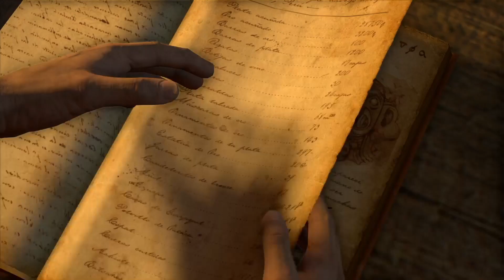Uncharted Drake's Fortune Walkthrough - Chapter 10: The Customs House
Uncharted Drake's Fortune - The Nathan Drake Collection Remastered Walkthrough

Chapter 10 - The Customs House

From the groundbreaking storytellers at Naughty Dog, comes the genre-defining epic that revolutionised adventure storytelling, rebuilt by Bluepoint Games with the power of the PS4 system. Experience one of the most revered game series of all time as you follow the perilous journey of Nathan Drake across the globe, from humble beginnings to extraordinary discoveries. Meet an unforgettable cast of characters as Drake puts life and friendship on the line in a race against ruthless enemies to uncover unimaginable treasure. UNCHARTED: The Nathan Drake Collection includes the single player campaigns for UNCHARTED: Drake’s Fortune, UNCHARTED 2: Among Thieves, and UNCHARTED 3: Drake’s Deception.

Unparalleled Story – Play as Nathan Drake across a trilogy of thrilling, white-knuckle adventures. Experience Drake’s relationships with those closest to him, as he struggles to balance adventure and family.